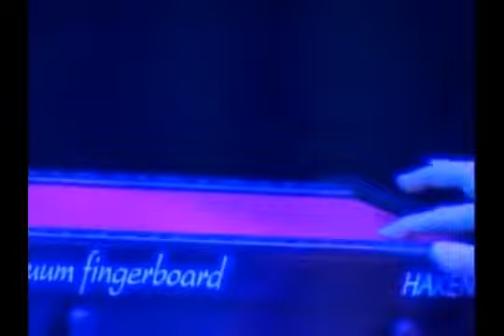Dream Theater Live In Chile 2005 Full Concert